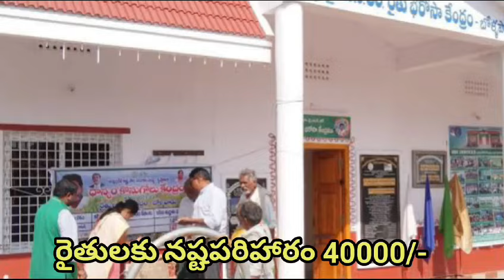ఏపి రైతులకు ఈ తేదీ నుండి ఖాతాలోకి 10000 జమ అవుతుంది /annadatha sukhibhava Ap cm chandra babu naidu